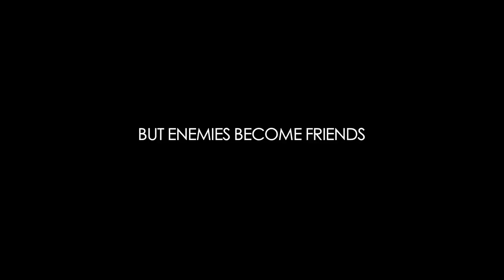Пощальонът / The Good Postman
The Good Postman
Directed by Tonislav Hristov
A film from Bulgarian Documentary Premieres
21th Sofia International Film Festival